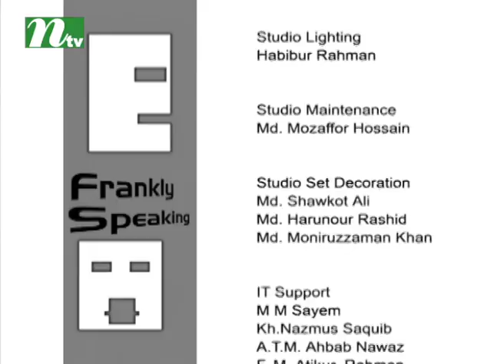Frankly Speaking | Episode 69 | Baroness Paula Uddin | Member, UK House of Lord